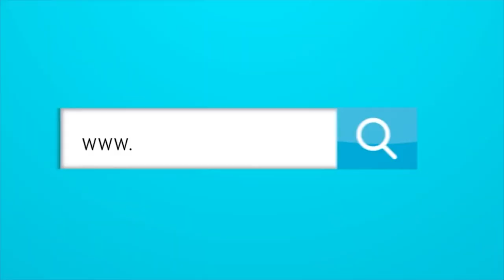Entrevista con Alejandro Otero, actor que forma parte de la nueva serie "Pálpito".